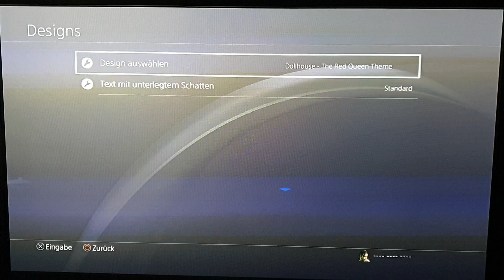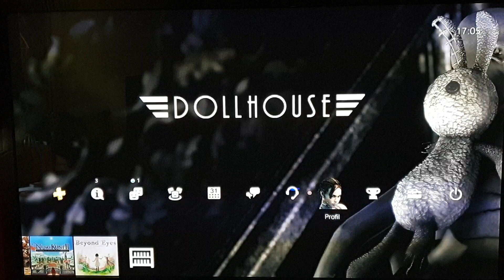Dollhouse Ps4 Design The Red Queen Theme (Bullshit beim Birdman) exclusive (Die Zerstörung von Sony)